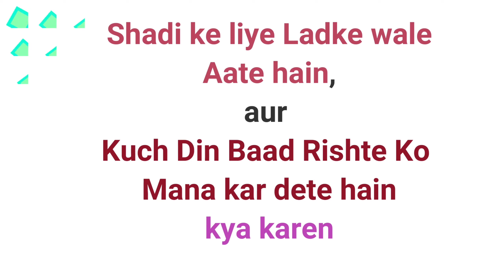Shadi me Rukawat Aati Ho To Kya Karna Chahiye? by : Sheikh Razaullah Abdul Kareem Madni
.SUPPORT(KAREEM TV URDU).
Support (KAREEM TV URDU) and get rewarded here and in the here-after.
Agar Hamara Kaam AAP ko Pasand Araha hai to hame Support karen
Support karne ke liye ham se 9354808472 par Rabta karen.
Thanx Shukriya

Topic: shadi me rukawat ka wazifa

Speaker : Sheikh Razaullah Abdul Karim Madani.
Agar aap bhi apne kisi sawal ka jawab chahte hain to hame
 par Apna sawal whatsapp karen,
 aur apna naam aur shahar ka naam bhi likhen,